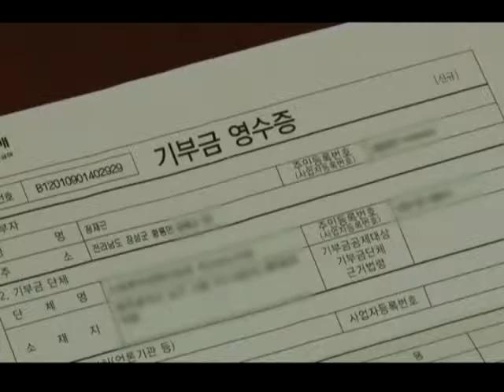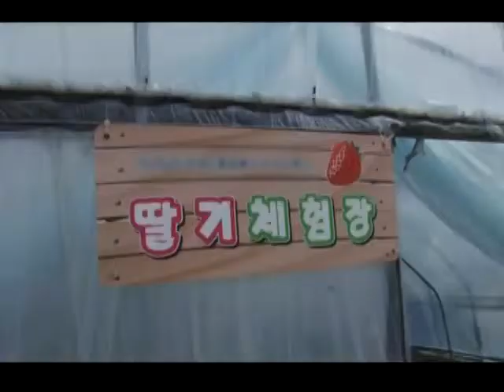아름다운 사람들 - Beauty People 20120420 # 002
제목 : 아름다운 사람들 (161회)
방송시간 : KBS 1TV 화-금요일 밤 10시 50분